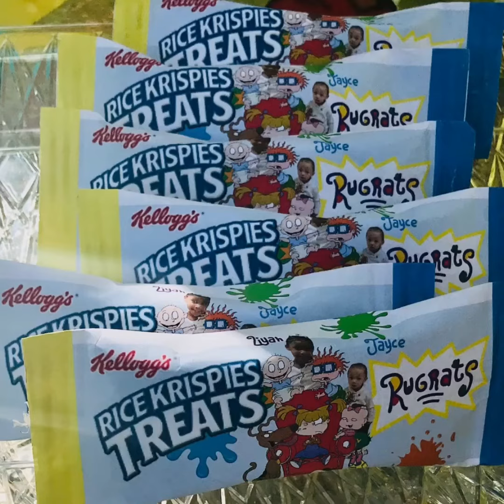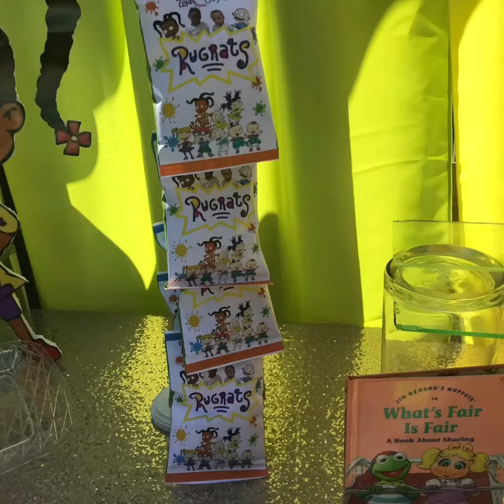Rugrats birthday party